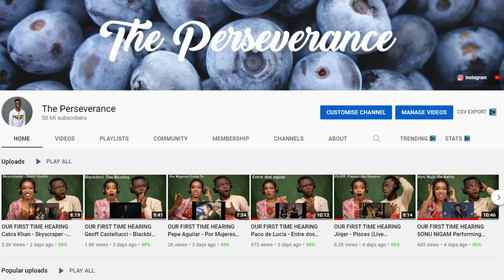OUR FIRST TIME WATCHING Dave Chappelle - Terrorists Don't Take Black People as Hostages REACTION!!!😱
1)This video has no negative impact on the original works (It would actually be positive for them)
2)This video is also for teaching purposes.
3)It is positively transformative in nature.
4)I only used bits and pieces of videos to get the point across where necessary.